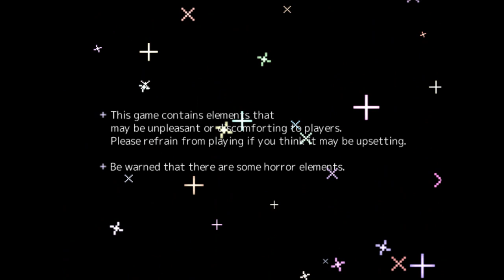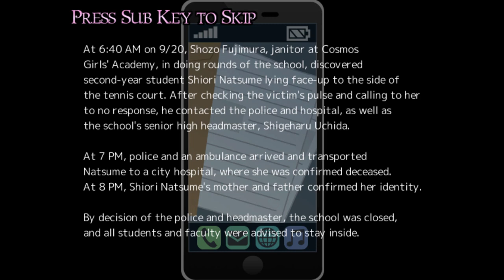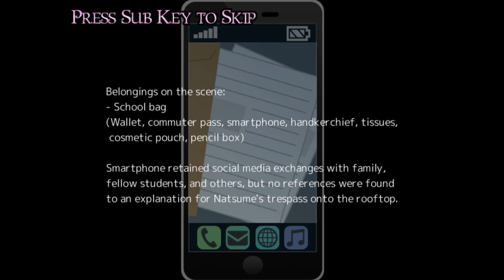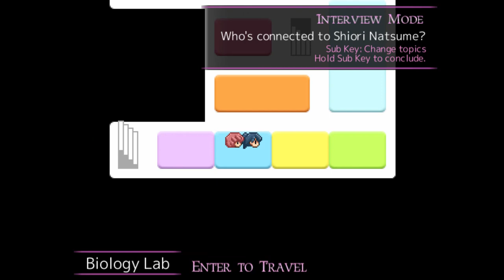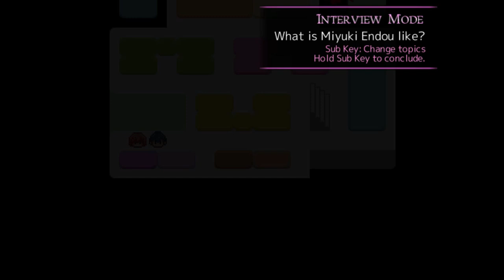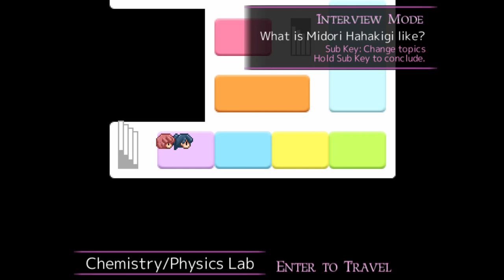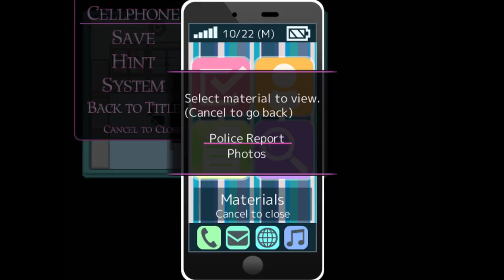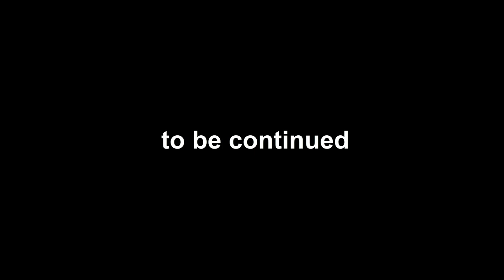Let's Play: PEDESTAL, Pt. 1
just the newspaper club, living in the moment
all on your phoooooooones

0:00 - Intro and Disclaimers
2:29 - 10/15 (Police report)
39:12 - 10/16 (Roof)
58:13 - 10/17 (Sakura)
1:29:20 - 10/18 (Iris Academy, Miyuki)
1:58:20 - 10/19 (Hahakigi, Natsume Residence)
2:32:236 - 10/22 (Photos, Outro)